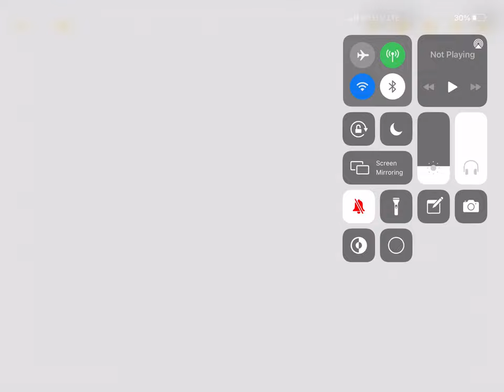Наклонная плоскость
Пример наклонной плоскости. Проекции, оси координат